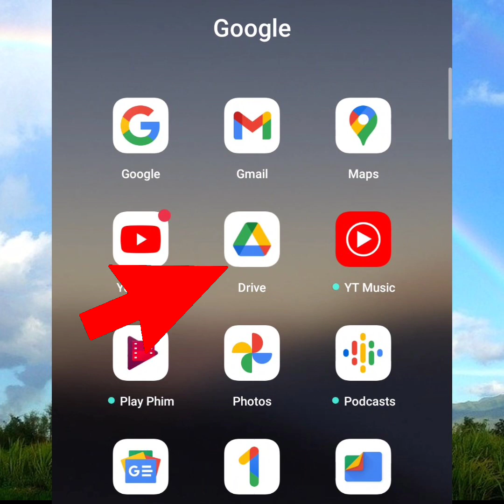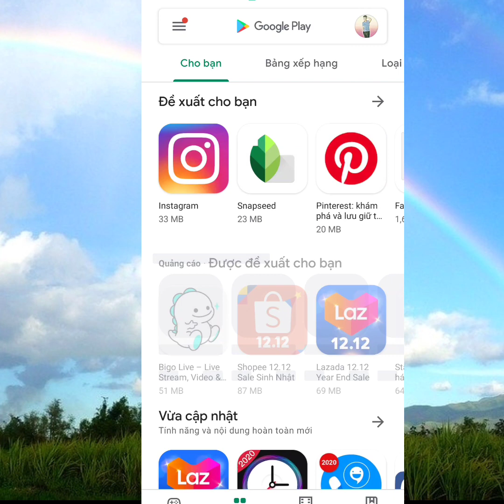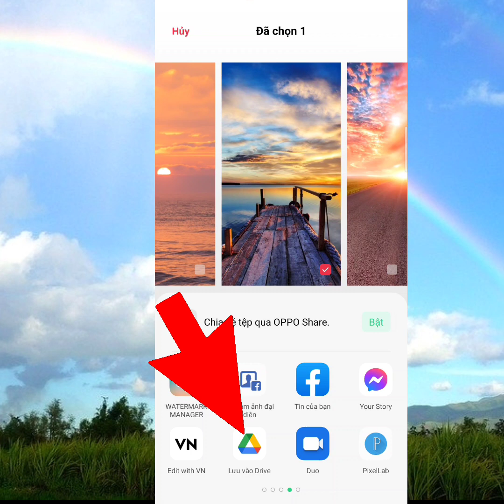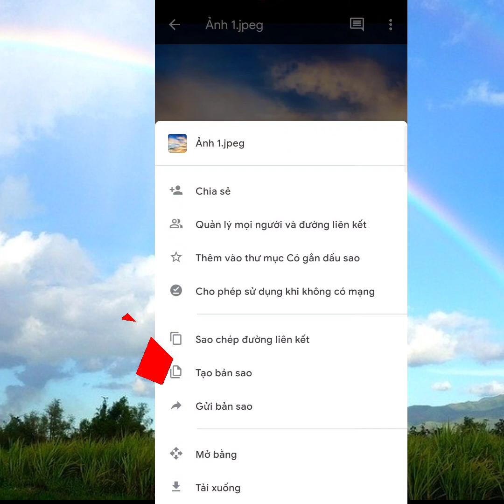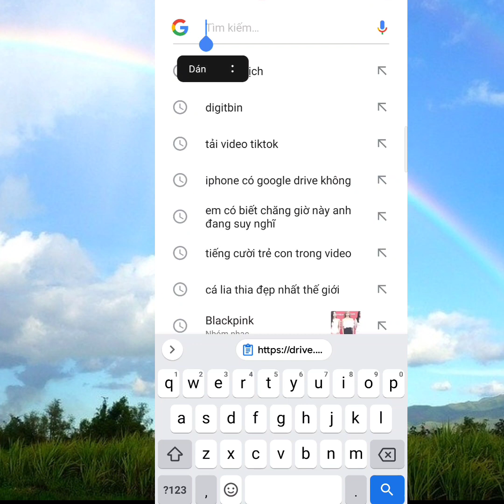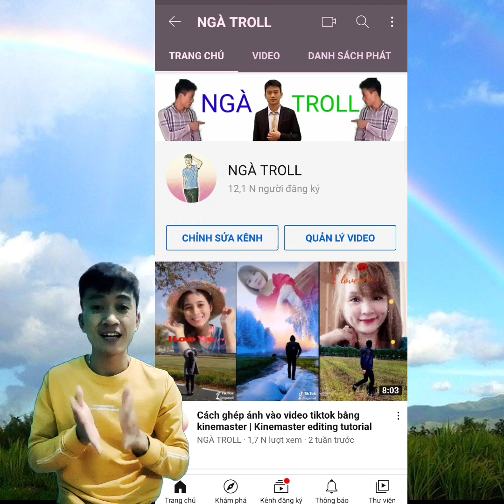Cách gửi ảnh và video qua tin nhắn tiktok | how to send photos and videos via tiktok messages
Hướng dẫn nhắn tin trên tiktok có thể gửi được cả ảnh và video chi tiết .
Ở Video này là cách mọi người dùng Google drive để lưu ảnh và video của các bạn vào, và nó tự tạo ra 1 đường link tải, sau đó các bạn sao chép đường link đó và gửi qua phần nhắn tin trên tiktok để người khác nhận được.

👉mọi người vào trang fanpage Facebook ngà troll để chia sẻ video và hỏi đáp thắc mắc về tiktok nhé.